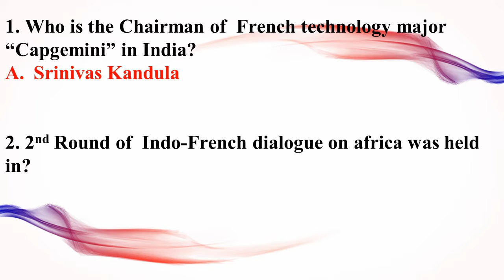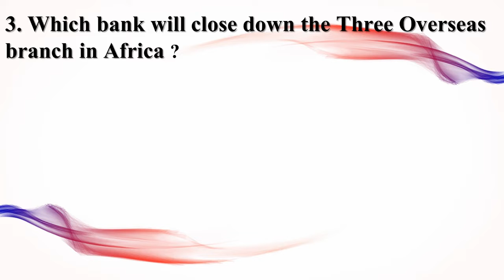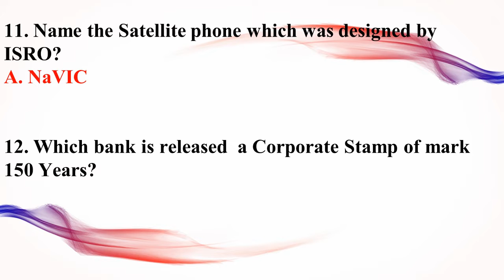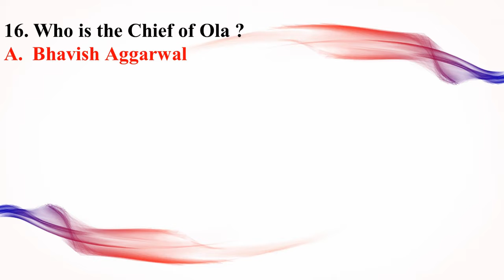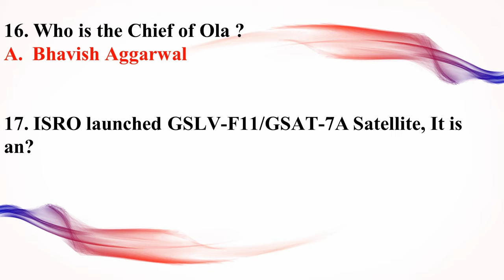19th December Most Imp.Current Affairs|UPSC, Railway, Bank,SSC,CLAT, State SI,PC Exams||S C G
Daily Current Affairs 19th December - SBI, IBPS PO, Clerk, State SI & PCS, RBI, SSC CGL

Today's video we are discussing  19th December 2018 important CURRENT AFFAIRS

1. ISRO launched GSLV-F11/GSAT-7A Satellite, It is an
2. Who is the Chairman of  French technology major “Capgemini” in India
3. Which bank will close down the Three Overseas branches in Africa
4. NTPC is planning of 120 MW floating Solar Power Plant at
5. Who is the Vice President of Federation of Indian Chambers of Commerce and Industry
6. Which bank is released  a Corporate Stamp of mark 150 Years
 7. Ola Plans to Invest $ 100 Million in which Moped company